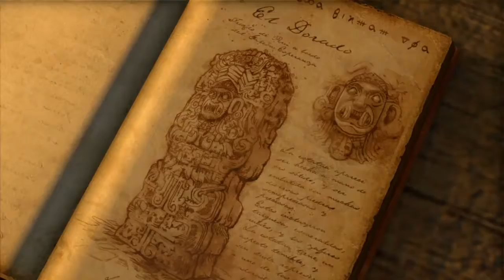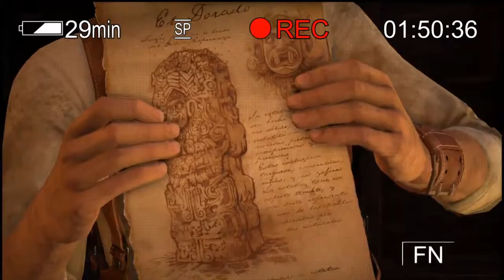Uncharted Drake's Fortune Gameplay Walkthrough Part 8